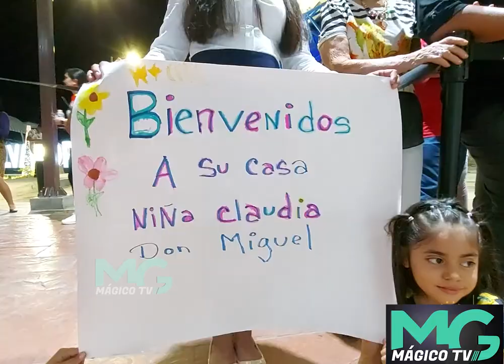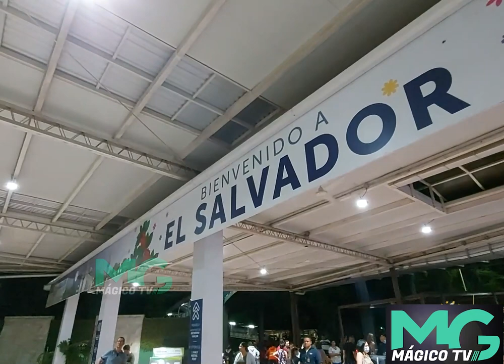“Las estrategias del Presidente Nayib Bukele, definitivamente, han dado frutos.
“Las estrategias del Presidente Nayib Bukele, definitivamente, han dado frutos. Y hoy vienen a pasar las fiestas de fin de año más segura de la historia en El Salvador”. Precidente de CEPA, Federico Anliker.